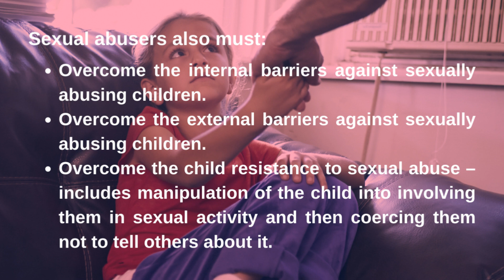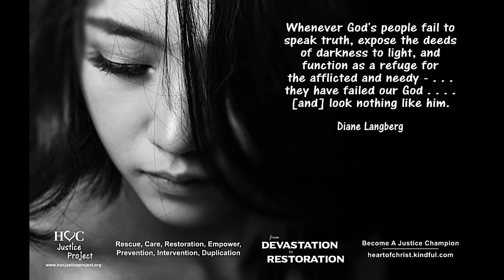Who Are These Child Abusers?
If trying to protect a child against child sexual abusers, one might want to know what to look for to indicate someone is a child predator. It would be convenient if we could spot a child abuser in a crowd to make sure they didn't come anywhere near a child.

Please share these short teachings with everyone you know. Like our videos. Follow us so you won’t miss a single episode. Who knows. . . you might save someone’s life. Be a champion for justice.